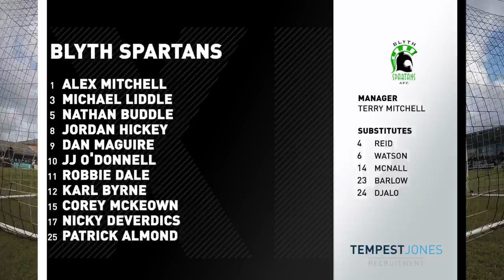Darlington 1-0 Blyth Spartans - National League North - 2021/22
Extended highlights from the game between Darlington and Blyth Spartans in National League North.